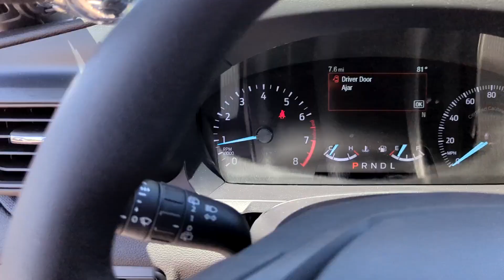2024 Ford Police_Interceptor_Utility Peoria AZ